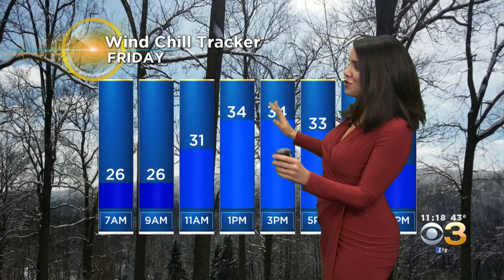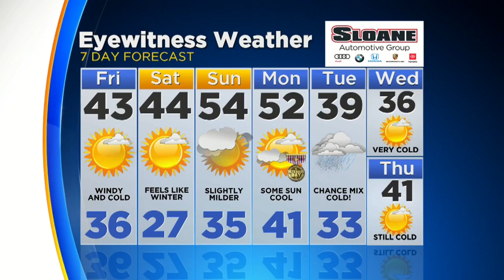Philadelphia Weather: Cold, Blustery Friday